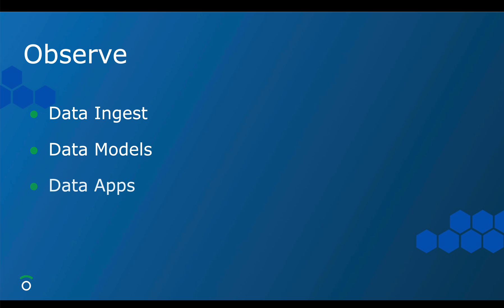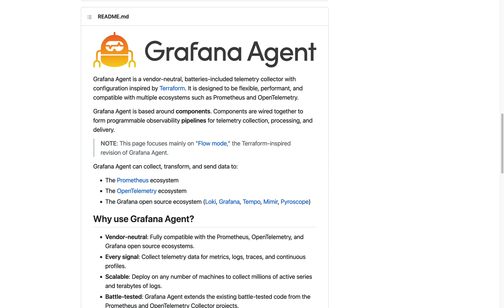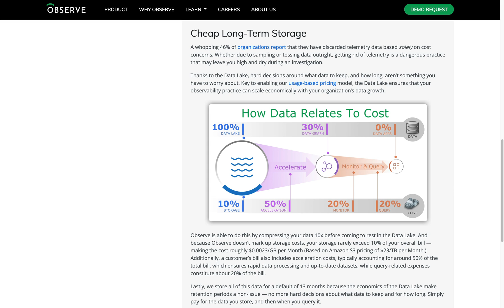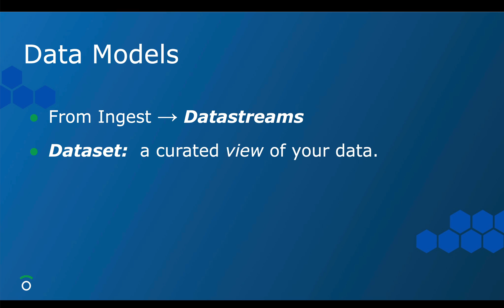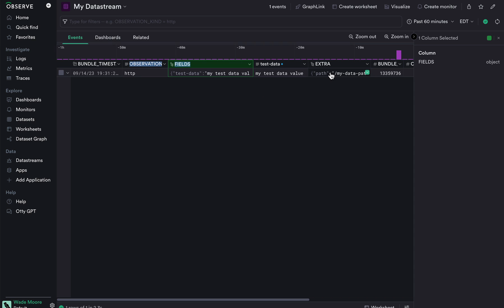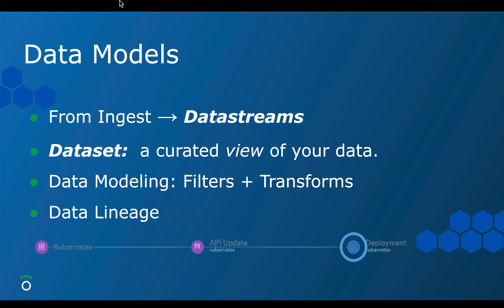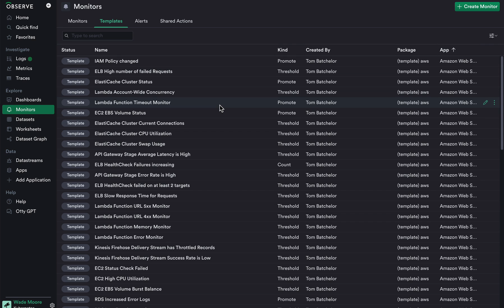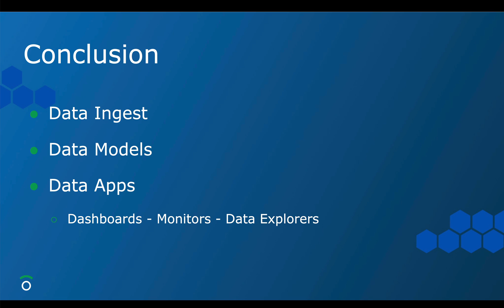OE: An Intro to Observe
Observe Enablement (OE):  An Intro to Observe
This video covers:
* Data Ingest
* Data Models
* Data Apps (Dashboards, Monitors & Data Explorers)
[Related Enablement Videos]
TBD
[Data Ingest]
        - Data Ingest Sources:

Ingest Considerations:
        - Data Lake (compressed & stored in S3 - inexpensive):